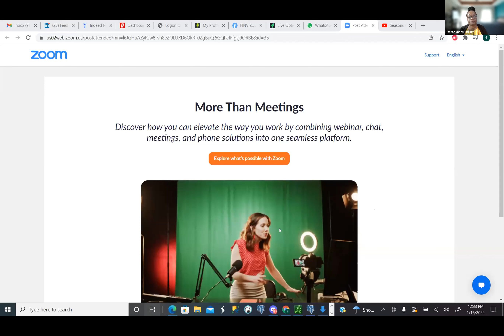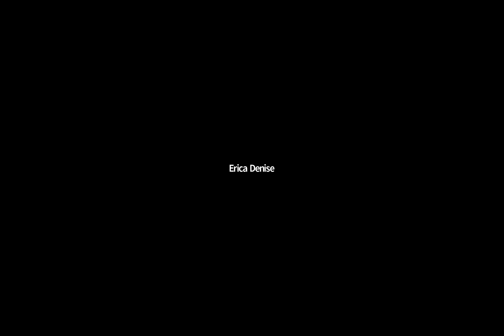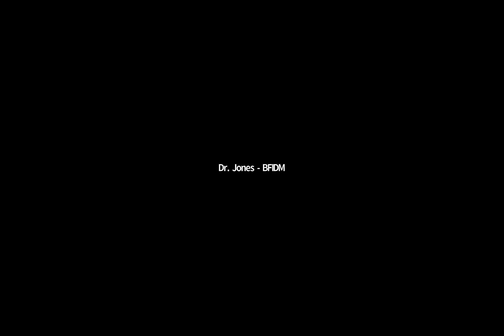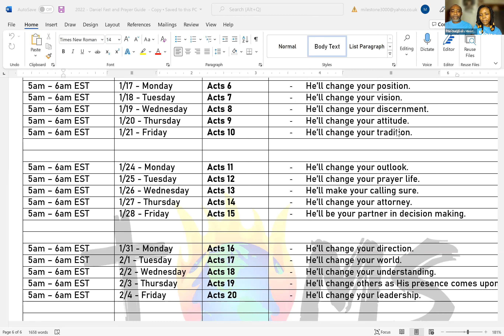Global Discipleship Platform // 01.16.2022 // The Fruit of The Spirit - SELF-CONTROL